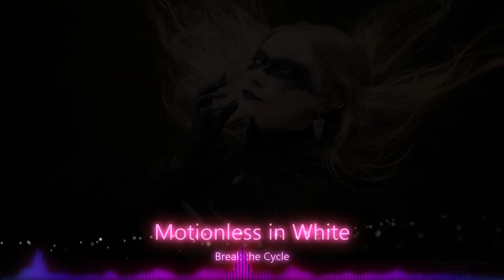Motionless In White - Break The Cycle (Nightcore)